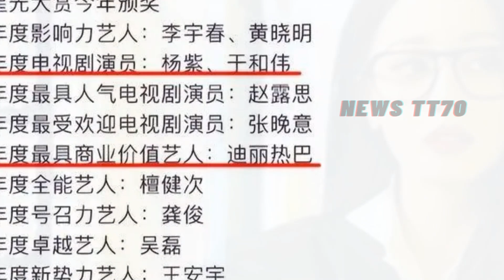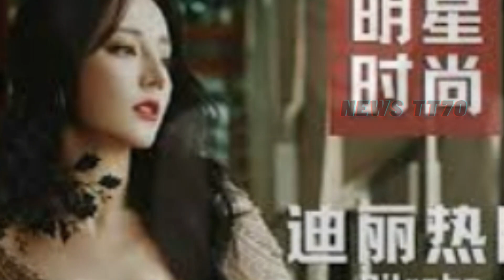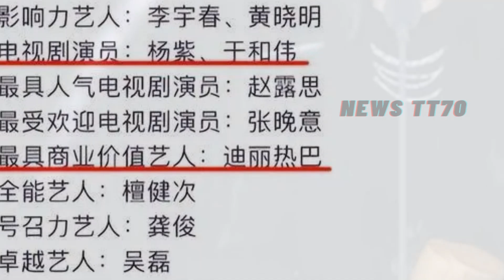【NEWS TT7012月31】杨紫和 迪丽热巴：风格对比与发展前景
网友将杨紫和迪丽热巴对比，可获得的奖项，却意味发展路线不同